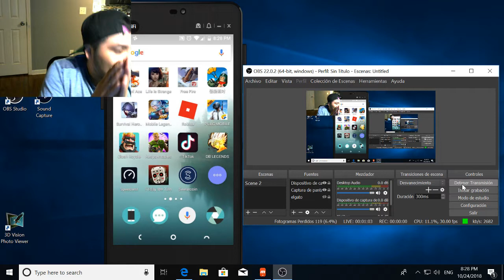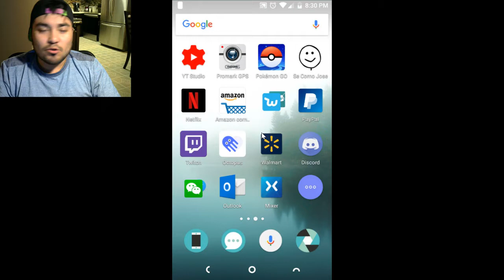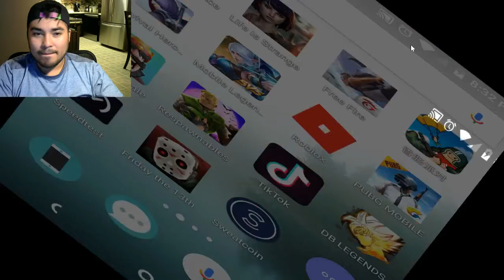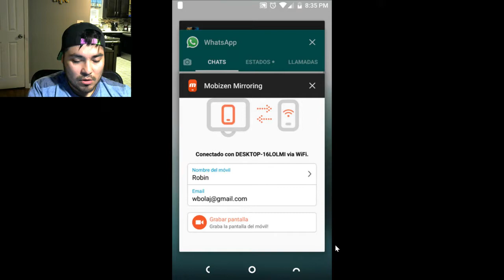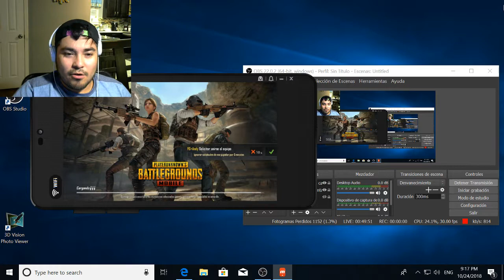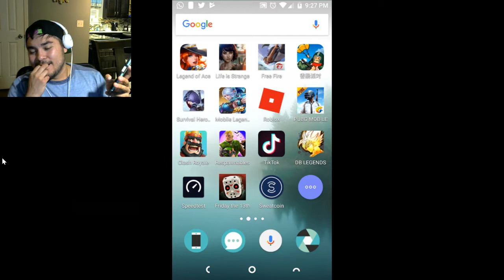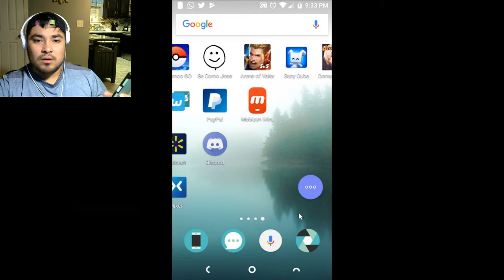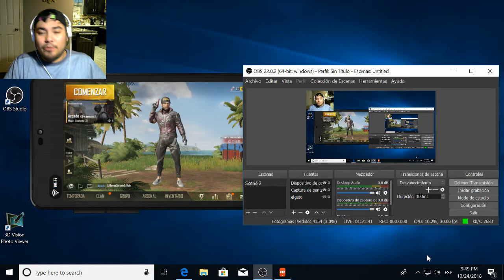despues de tanto tiempo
gracias por el Apollo de todos lo subs pues ya regreso a los directos y gracias a todos los del grupo de whatsapp
pueden unirce a mi facebook Wilfred u dubon